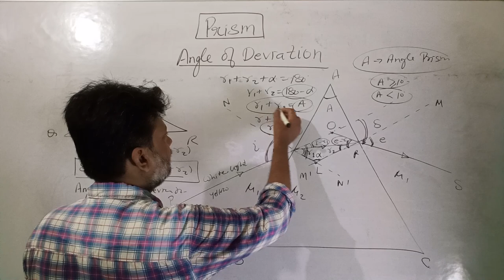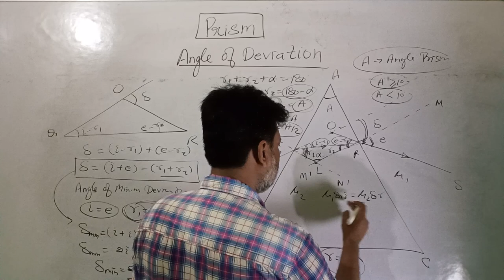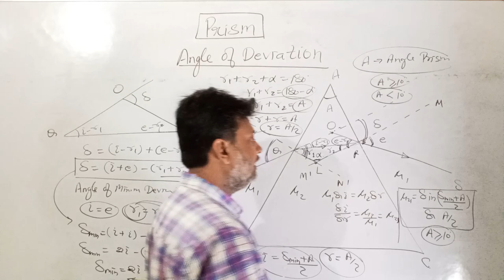Prism Angle of Minimum Deviation